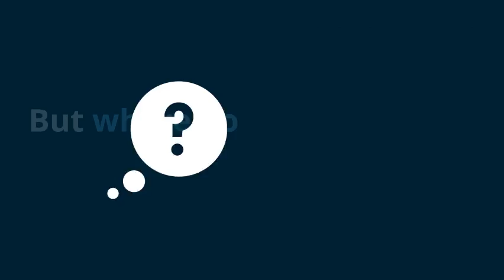Thinking of Selling 2019